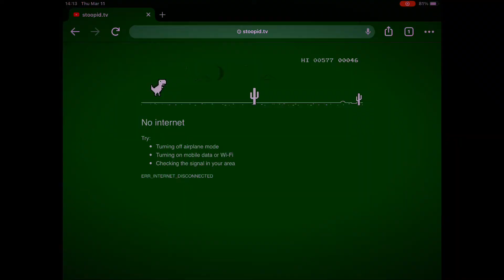Playing the Dino game for 1:26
I am bored out of my mind